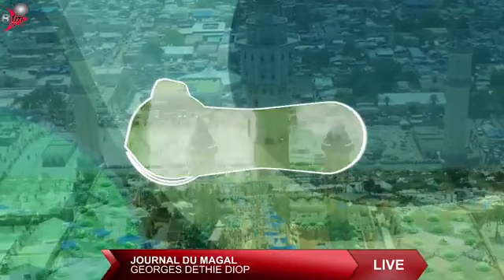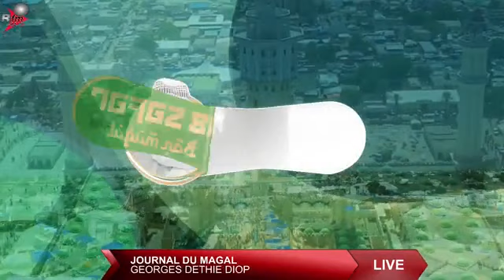REPLAY - LE GRAND JOURNAL RFM 12H AVECFAMA DIONE & LA RÉDACTION - 31 AOUT 2023